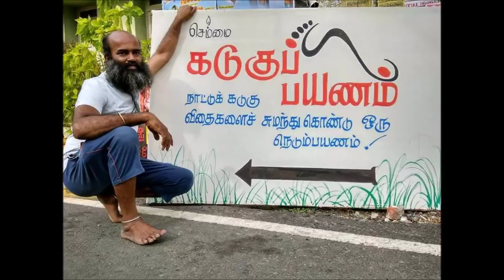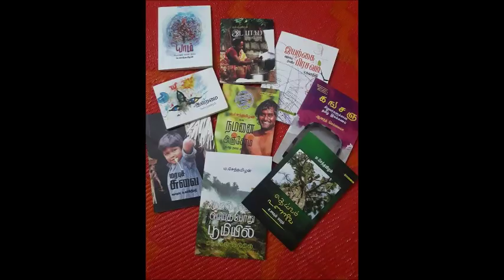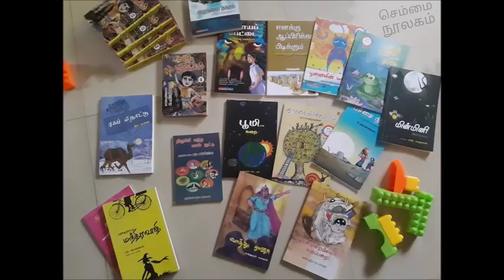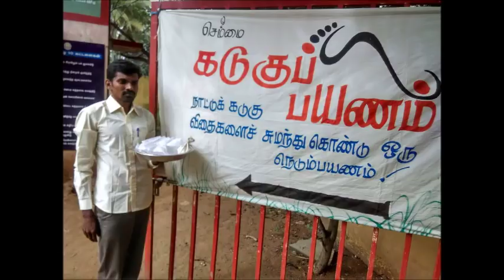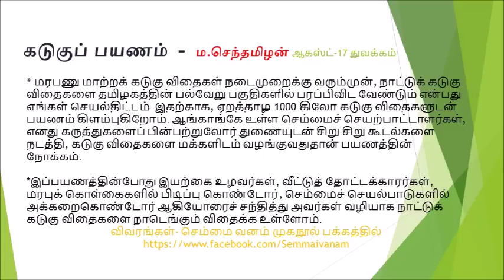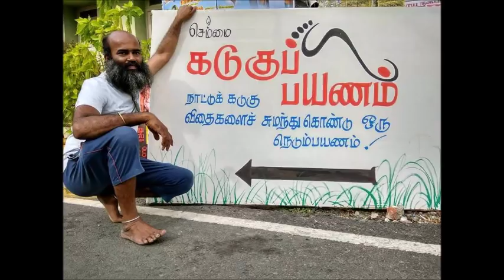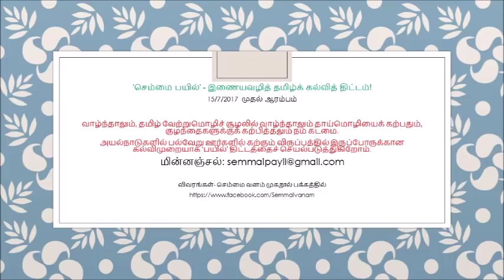வேளாண்மை குறித்த கேள்விகளுக்கு திரு.ம.செந்தமிழன் அவர்கள் அளிக்கும் விளக்கங்கள்..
ஊர் திரும்புதலில், வேளாண்மை குறித்த கேள்விகளுக்கு திரு.ம.செந்தமிழன் அவர்கள் அளிக்கும் விளக்கங்கள்..